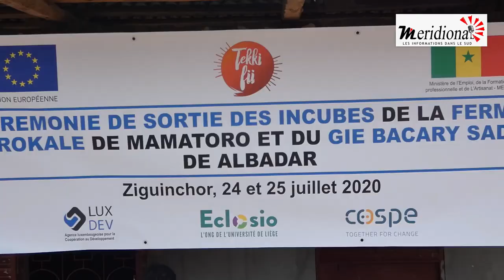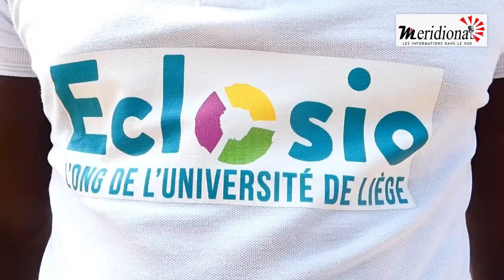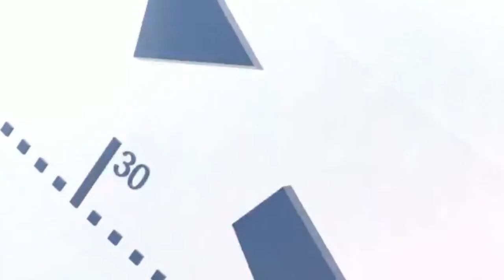FILM DEFI MIGRANTS DE RETOUR